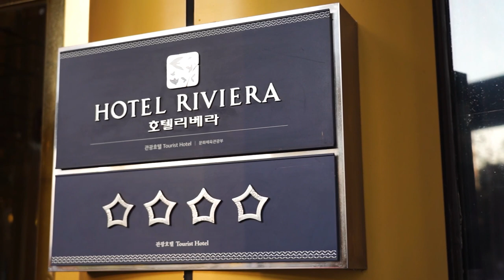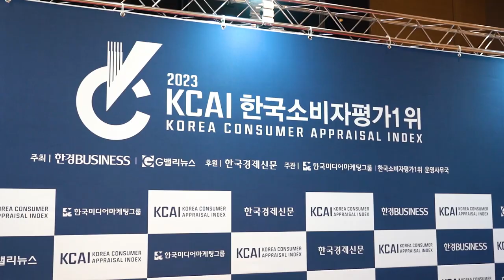[FAU] (주)파우, 2023 한국소비자 평가 1위 7년 연속 수상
파우 2023 한국소비자 평가 1위 화장품(비비크림)부문 7년 연속 1위를 수상하였다. "한국고객만족도 1위"

파우 스킨솔루션 비비크림은 다크닝 없이 오래 지속되는 매끈한 피부 연출과 시간이 지날수록 자연스럽고 화사한 피부톤을 연출해주어 눈부시게 빛나는 광채 피부를 선사하며, 병풀추출물이 함유된 비비크림인 만큼 예민한 피부도 사용 가능하다.